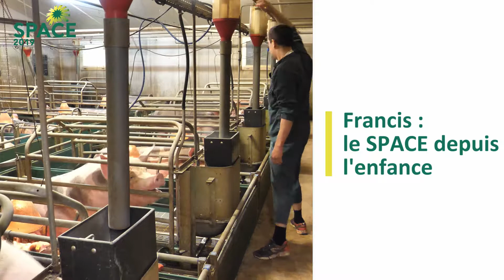"Mon SPACE à moi" : Francis Guengant - éleveur de porcs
Francis, éleveur de porcs en Normandie, nous raconte son expérience SPACE.